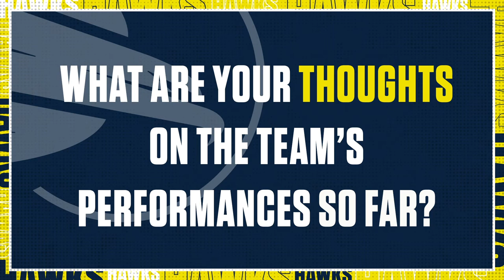D'Arcy Short: Joining The Hawks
Hear from Hampshire Hawks' overseas star D'Arcy Short as he gives his first interview as a Hawk.